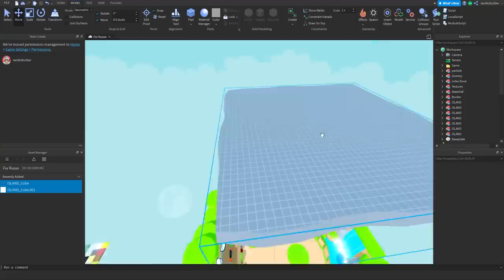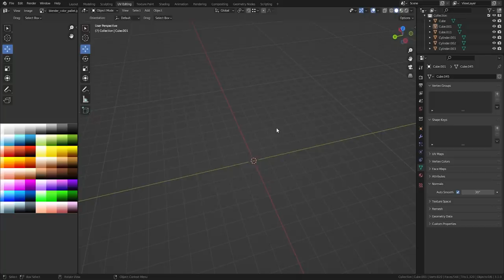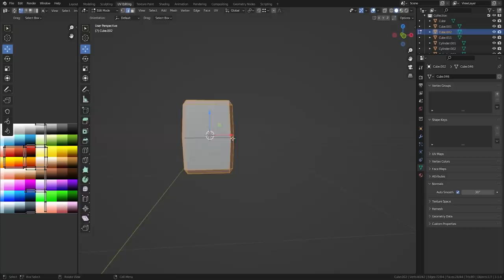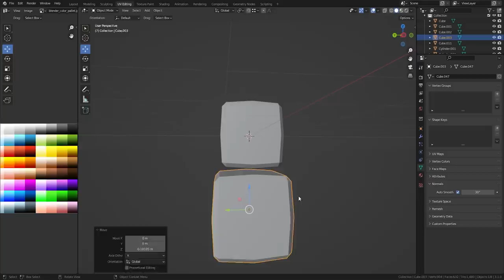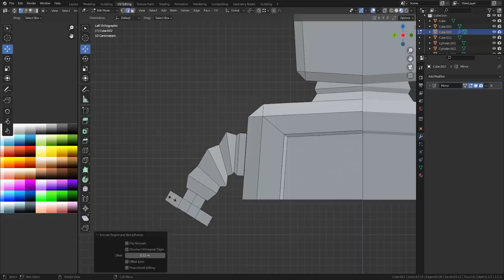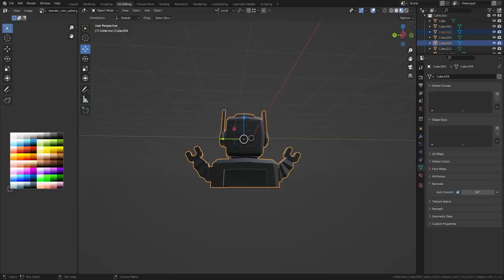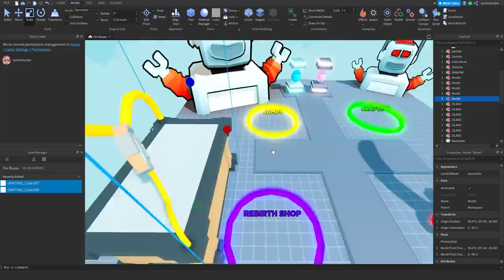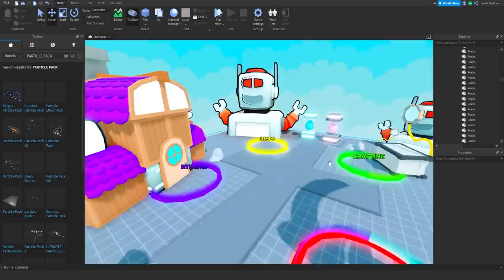I Made a Game For RussoPlays...